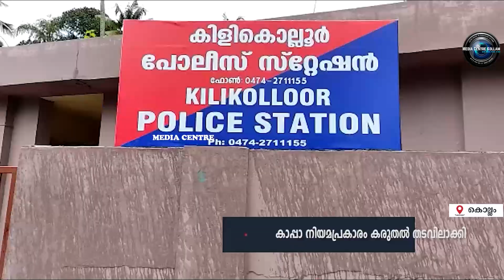കാപ്പാ നിയമപ്രകാരം കരുതല്‍ തടവിലാക്കി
നിരവധി ക്രിമിനല്‍ കേസുകളില്‍ ഉള്‍പ്പെട്ട സ്ഥിരം കുറ്റവാളിയായ പ്രതിയെ കാപ്പാ നിയമപ്രകാരം കരുതല്‍ തടവിലാക്കി. കൊല്ലം , പേരൂര്‍, വയലില്‍ പുത്തന്‍വീട്ടില്‍പട്ടര് രാജീവ് എന്ന രാജീവാണ് കാപ്പാ നിയമപ്രകാരം തടവിലായത്.